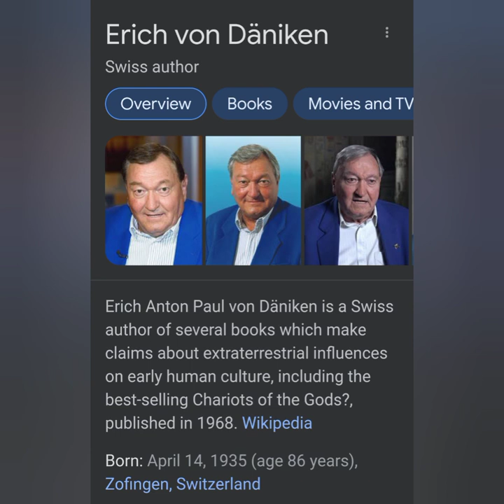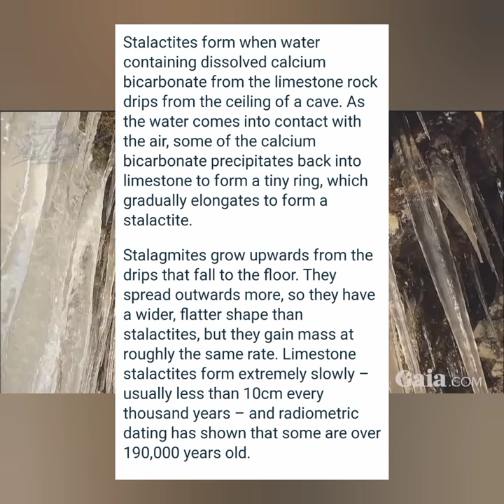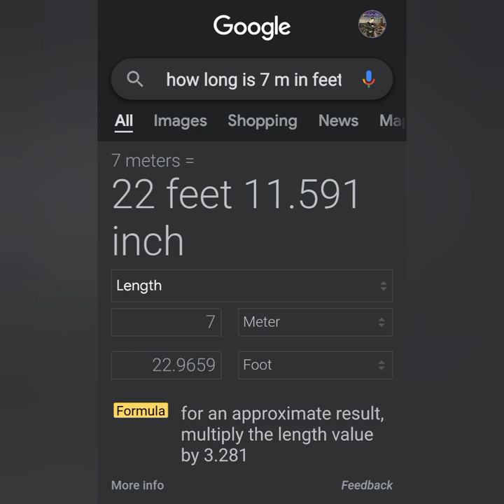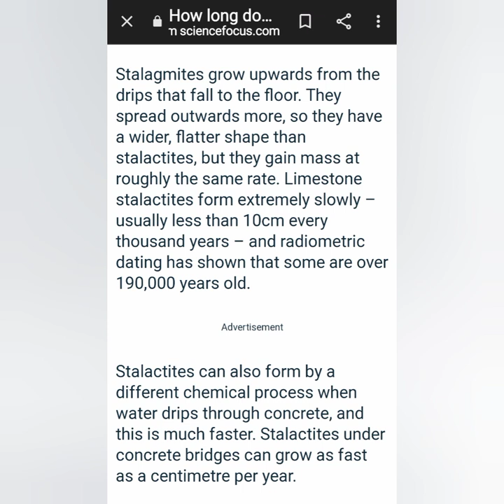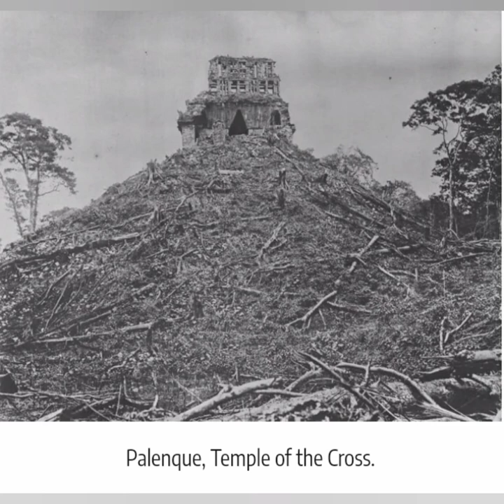(What's the real age of Americas Pyramids)Erich von Däniken discussing the Palenque and Pakal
(What's the real age of Americas Pyramids)
Erich von Däniken discussion about Temple of the Inscriptions (Palenque) and the tomb of Pakal (Kʼinich Janaab Pakal)